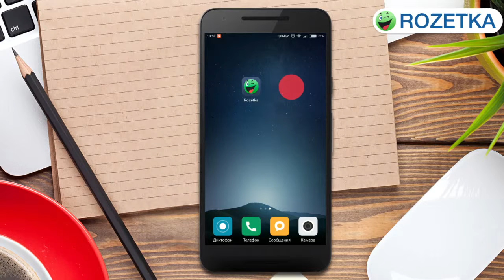Промо установи приложение на Google Play (Android)